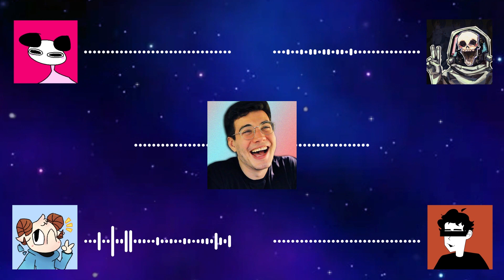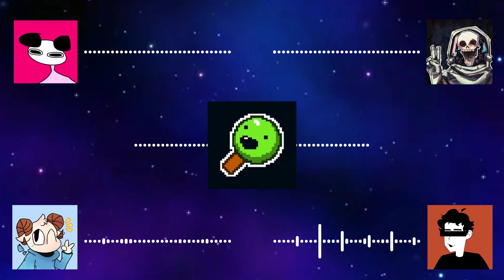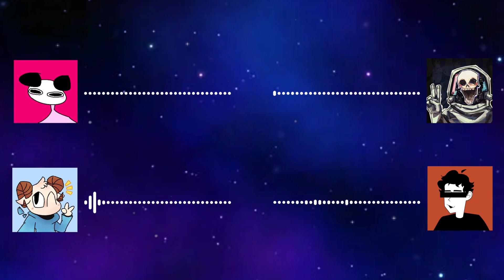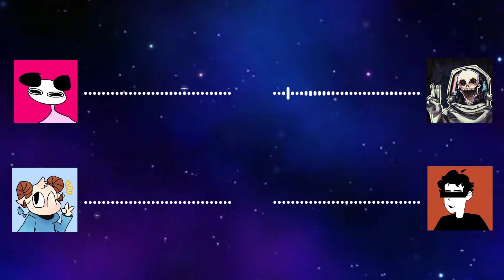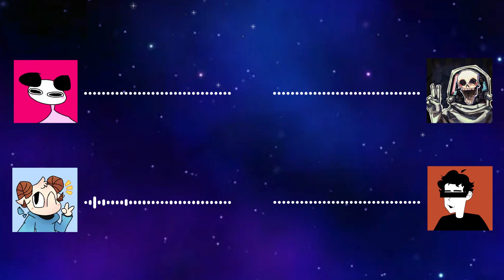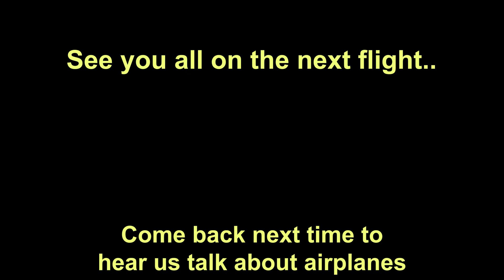The BEST OF SLEEP DEPRIVED 2021